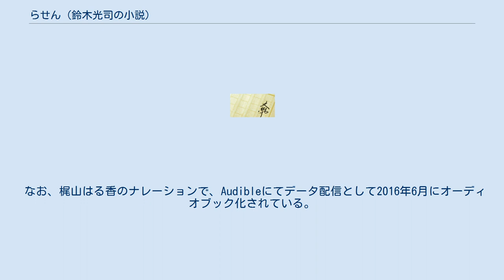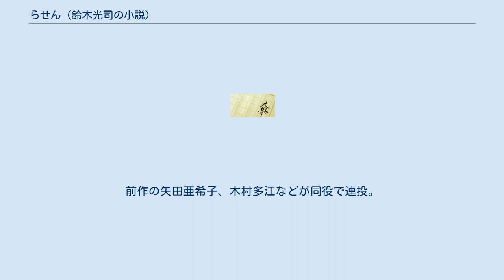らせん (鈴木光司の小説)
リング_(ホラー)
『らせん』は、鈴木光司のサスペンス・ホラー小説、及びそれを原作としたテレビドラマ、映画、漫画。
第17回吉川英治文学新人賞受賞作品。
 小説『リング』の後日談を描いた続編。
前作で登場した「見ると1週間で死ぬ魔のビデオ」というオカルト的要素に対し、医学者である主人公らが分子生物学的知見からの解明を試みるサイエンス・フィクション。
一見したところの前作との非連続性は、ホラー的要素を強調した映画版『リング』の印象によるところが大きい。
 完結編である後作『ループ』と共に小説としては「リングシリーズ三部作」と呼ばれる。
 東京都監察医の安藤満男は、不注意から我が子を死なせた自責に苛まれる日々を過ごしていた。
ある日、彼は変死した友人・高山竜司の解剖を担当する。
死因は、心臓近くの冠動脈に発生した肉腫によって、血流が停止したことによる心不全。
解剖が終わり、安藤は胃の内容物に「不審な物」が混ざっていると報告を受ける。
その紙片には、暗号らしき数列が書かれていた。
 その後暗号を不審に思った安藤は、監察医務院にやってきた高山の元助手・高野舞から、高山は死の直前、記者の浅川和行という男と共に「見ると死ぬ呪いのビデオ」の調査を行っていたことを知る。
だが、その浅川も後日に妻子を失い、自らも廃人同様になっていた。
やがて安藤は、浅川が遺していた「一連の事件に関する手記」を手に入れ、仲間の医師・宮下と共に調査に乗り出す。
 やがて、高山の死体から天然痘ウイルスによく似た未知の伝染性ウイルスが発見され、一連の「呪い」とはこのウイルスが心臓の冠動脈に肉腫を発生させ、1週間で心臓近くの動脈を閉塞させ死に至らしめるというメカニズムが判明するが、その感染ルートは、ビデオを見た者の網膜を通して、体内に入り込み感染するという驚くべきものだった。
 さらには高野舞が行方不明になり、その後ビル屋上の排気溝内で「出産直後のような状態」で変死しているのが発見されるが、肝心の出産した赤ん坊は付近になかった。
その後、安藤の前に「舞の姉」を名乗る女性が現れるが、彼女こそ、舞の子宮を通じてこの世に再生を果たした山村貞子その人であった。
 舞は、高山の遺品を整理した際、彼が遺していた例の呪いのビデオを見てしまったが、たまたま見た日が彼女の排卵日であり、感染したウイルスと卵子が結び付き、貞子すら予想もつかなかった偶然の「受精」により復活を果たすことになったのだ。
受精した卵子は僅かな期間で臨月に達し、生まれた貞子は短期間で死亡した時と同じ年齢に成長を遂げていた。
しかもこの偶然により、ウイルスは当初とは違った、恐ろしい「突然変異」を遂げていた。
 貞子は、安藤に「ある条件」で取引きを提案する。
そして安藤は、自分を利用し、貞子の裏で糸を引いていた、この一連の事件の「本当の黒幕」に気付く。
 原作の記述を中心に映画、連続テレビドラマも併せて記述する。
 遺伝子学の要素が「呪いのビデオ」の謎として効果的に使用されており、前作のオカルトホラー色は後退しSFサスペンスといった雰囲気が強い。
さらには前作で得体の知れない恐怖の象徴であった山村貞子についても、「ある人物」と結託して人類抹殺の陰謀を巡らせる「知的な悪女」的な描かれ方をしており、クライムサスペンスの雰囲気も併せ持つ。
 なお、梶山はる香のナレーションで、Audibleにてデータ配信として2016年6月にオーディオブック化されている。
 1998年1月31日に公開された。
デュアル・ホラームービーを銘打ち、前作に当たる『リング』と同時上映された。
かつて1995年の単発ドラマ版『リング』の脚本を担当した飯田譲治が、監督と脚本を担当している。
物語は映画独自にアレンジされた部分もあるものの、大筋では原作のストーリーをなぞるものとなっている。
 本作では二本立てのホラー映画であることを前面に据えた宣伝が行われたが、同時上映の『リング』が観客を怖がらせる作品作りに徹しているのに対し、本作『らせん』はあまり「脅かし映画」にはしない方針で制作された。
監督と脚本を担当した飯田は、原作小説の「呪いを科学する」というコンセプトに惚れ込み、その骨子に忠実な作りを志向し、原作者の意図を汲むようにと心がけたという。
ただしその内容に対しては、やや説明不...